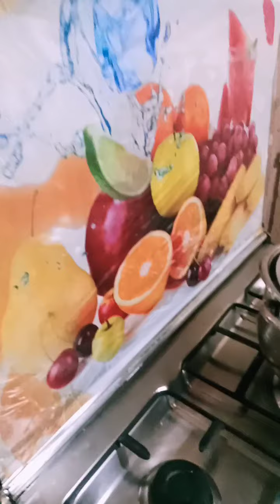احلى اكله تاكليها من يد ماما فته ارز ولحمه